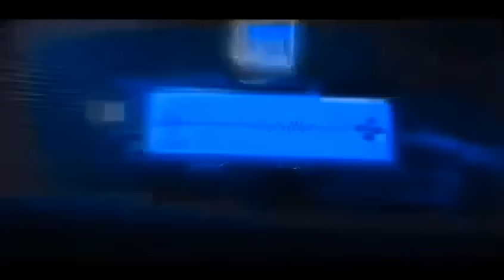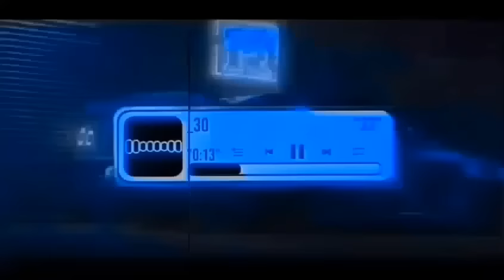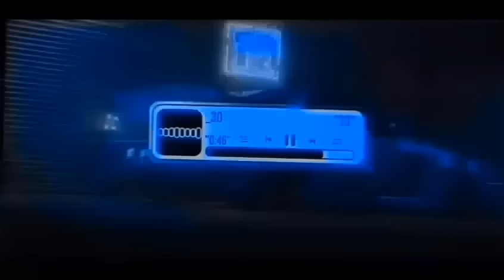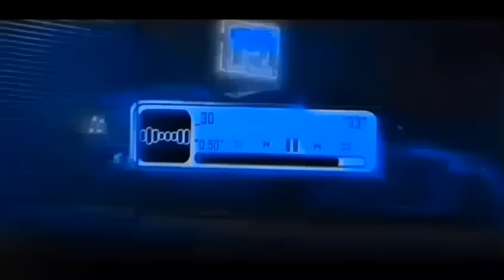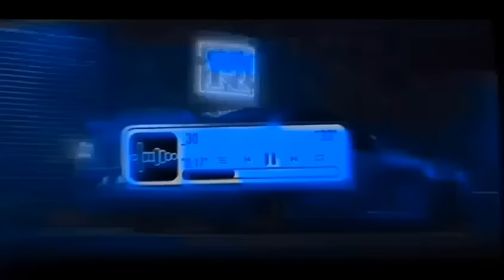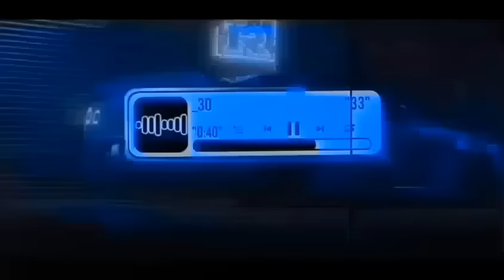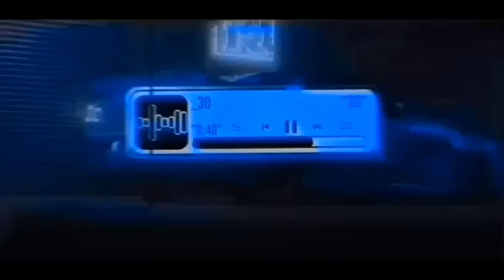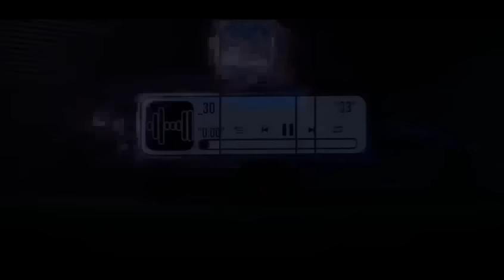DJ TIKTOK TERBARU 2024▪︎DJ FUNKOT X THAILAND ISABELLA X SUCI DALAM DEBU MASHUB KANE FULL BASS▪︎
DJ TIKTOK TERBARU 2024▪︎DJ FUNKOT X THAILAND ISABELLA MASHUB KANE FULL BASS▪︎DJ FUNKOT PALING VIRAL